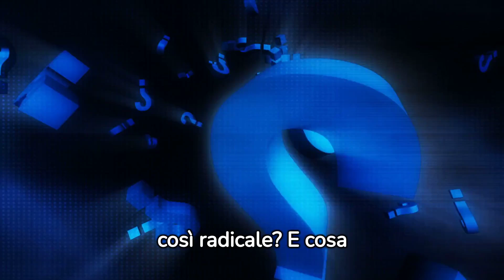"Decisioni Drastiche Capitolo 239: Cruz grave-Anticipazioni Esplosive de La Promessa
"Decisioni Drastiche nel Capitolo 239: Anticipazioni Esplosive de La Promessa 🌟"

🎭 Scopri cosa spingerà Manuel a prendere una decisione così radicale nel capitolo 239 de La Promessa!
Il seme piantato da Margarita attecchisce profondamente, creando un vortice di emozioni contrastanti tra Manuel e Jimena.
 🚀  🌟Un confronto accalorato svelerà tensioni inaspettate, segnando uno sviluppo cruciale nella trama.
🌈✨Non perderti l'entusiasmante svolta e le sorprese che ti attendono! 🌪️ Continua a seguirci, perché il finale di questo capitolo è ancora più sorprendente! 🔥

Serie TV World è il vostro canale dedicato al fascino delle serie TV.